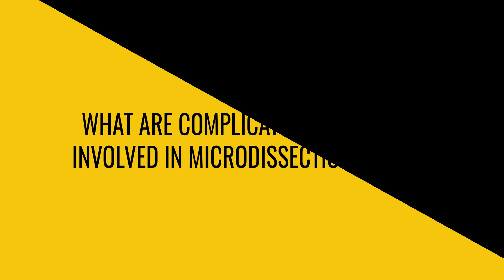Micro TESE | Testicular Sperm Extraction Treatment for Non-Obstructive Azoospermia | Dr Jay Mehta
In this video, Dr. Jay Mehta is going to explain about Micro-TESE stands for Microsurgical Testicular Sperm Extraction, treatment for Non-Obstructive Azoospermia .

Azoospermia is a common cause of male infertility. It is characterized by Zero sperm count or Nil Sperm Count. In Azoospermia, the more common variant is Non- Obstructive Azoospermia, which typically means that testes are structurally normal but there is an inherent defect in sperm production occurring inside the testes.

In Non- Obstructive Azoospermia, the patient is more likely to have a smaller testis size, slightly abnormally located, and slightly softer inconsistency. There could be variable hormonal reports predominantly with elevated levels of FSH, mildly elevated levels of Estradiol, and low to the normal level of testosterone. In Non- Obstructive Azoospermia, the treatment of choice for a male patient to have a child of his own is to perform Micro-Dissection.

How Micro-Dissection TESE is performed?
In Micro-Dissection, the testis is opened up and a microscope is mounted on the testis for magnification. This is done because Inside the testis there are several compartments and these have seminiferous tubules in them which cater to sperm production.
So inside the testes, there could be some areas that might be producing healthy sperms that are retrieved with the help of a  Microdissection production which is helpful for ICSI.

Risks Involved in Micro-TESE
The procedure takes about 2 to 2 ½ hours. This procedure is done under spinal or general anesthesia. This procedure requires the highest level of concentration, patience, and clinical experience Patients undergoing Micro-TESE are relieved within 24 hours. Patients are allowed to go back to work after 48 hours of surgery.
There could be slight post-operative pain for a few hours.  Mild painkillers and a 3-5day antibiotic course can be given to the patients.
In Non-obstructive azoospermia, based on the hormonal parameters the doctors can give pre-medications in the form of tablets or injections which can last up to3- 6 months if deemed necessary.
The sperm retrieval rate using Micro-TESE is about 55-70%. Micro-TESE is one of the best hope for patients with Non-Obstructive Azoospermia to have a child with his own sperms.
If during the procedure, if the doctors find the excess of sperms, these sperms can now be preserved using Sperm Vitrification Process

From the year 2018, Dr. Jay Mehta converted the clinic into a Program that doesn’t allow the use of Donor Sperms. Currently, the clinic practices the DONOR Program in less than 1% of its patients. This is one of the factors which is largely responsible for the clinic being extremely popular for Fertility Treatments amongst the patients.

The clinic is one of the busiest IVF Clinics in the city of Mumbai and is consistently rated by patients and fellow gynecologists to be one of the Top Fertility Clinics in the city.

The clinic and the medical team shall be happy to answer your queries, should you require a personal correspondence, please submit your medical papers on . Kindly also note that the medical guidance which will be provided will be subject to the medical consulting fees for that point in time.

Regards,
5th Floor, Jayant Arcade, M G Road, Ghatkopar East, Mumbai- 400077
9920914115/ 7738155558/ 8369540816